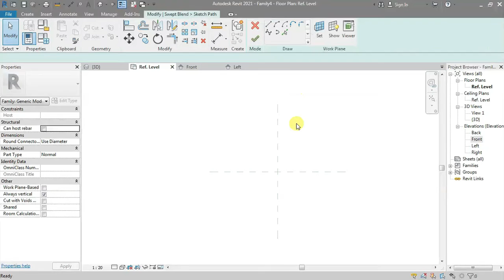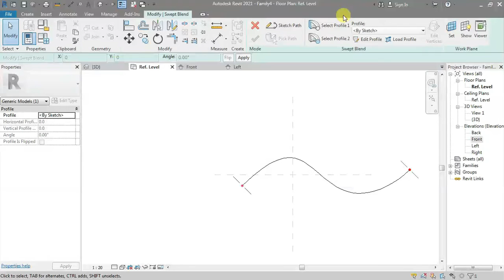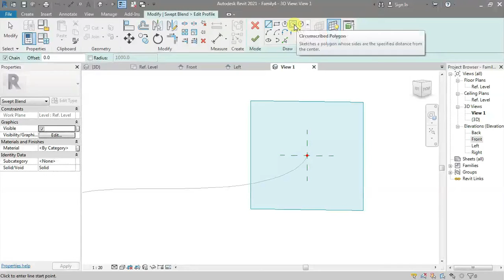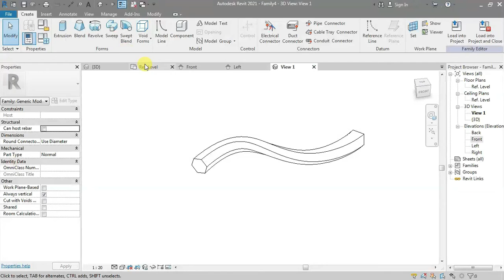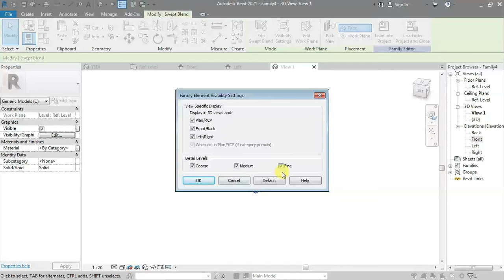16.7 Creating Swept Blend - Revit MEP 2021- Hindi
16.0 Family Creation